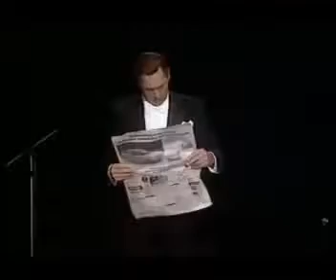Fred Kaps 10